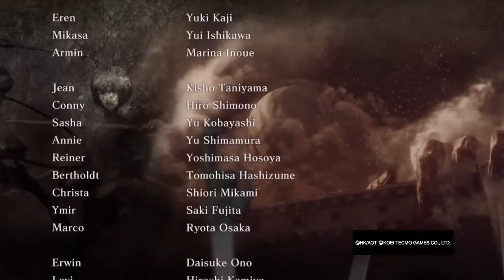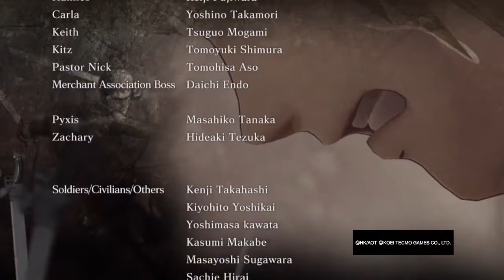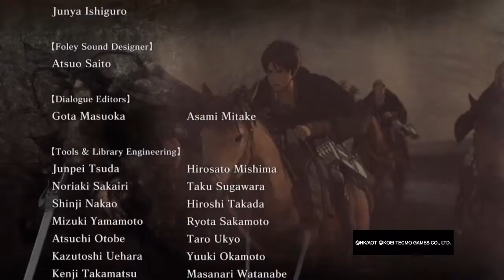Attack on Titan wings of freedom #18 finished the story and beet the feemale titan